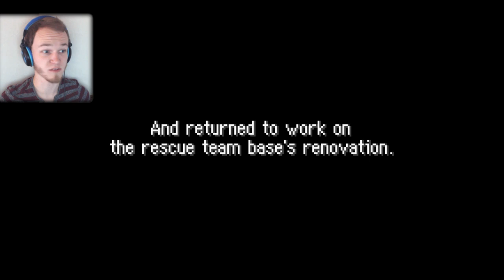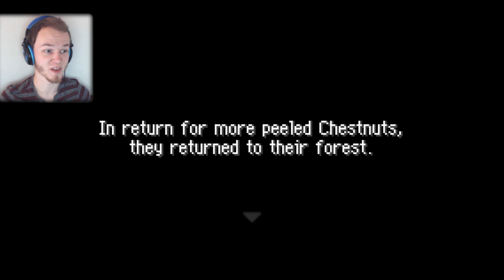Let's Play Pokémon Mystery Dungeon: Red Rescue Team | Part 15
How about we play...Pokémon Mystery Dungeon: Red Rescue Team? Part 15!

After accepting Wynaut's mission request, Cynder and I set off to stop the mean Mankey gang! It turns out, though, that they love peeled Chestnuts, and we had a rescue team base to build...